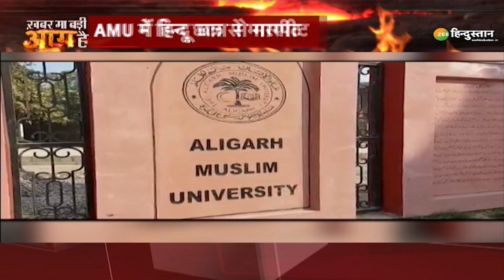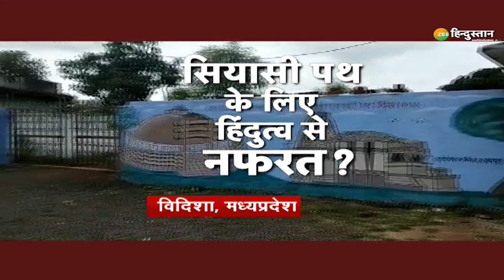Delhi News: AAP के मंत्री की उपस्थिति में कार्यक्रम में हिंदू धर्म के देवी-देवताओं का हुआ अपमान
Delhi में आज Aam Aadmi Party के मंत्री Rajendra Pal Gautam ने बौद्ध दीक्षा कार्यक्रम का आयोजन किया था. कार्यक्रम में बुद्धिस्ट सोसाइटी के अध्यक्ष ने हिन्दू धर्म के देवी-देवताओं का अपमान किया और कार्यक्रम में मौजूद सभी लोगों को देवी-देवताओं को नहीं मानने की शपथ दिलवाई. देखिए इस रिपोर्ट में..

About Channel